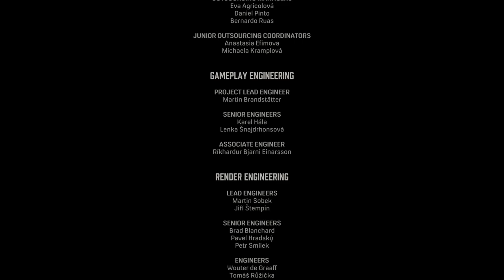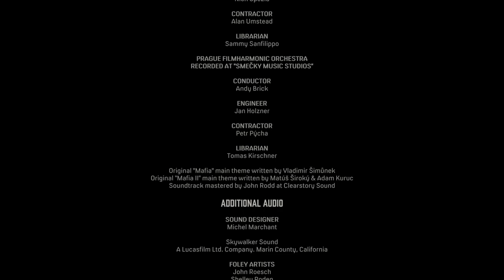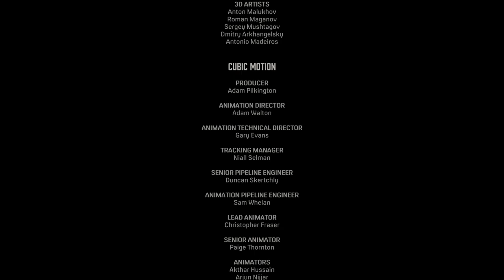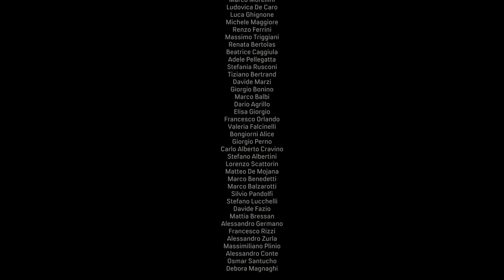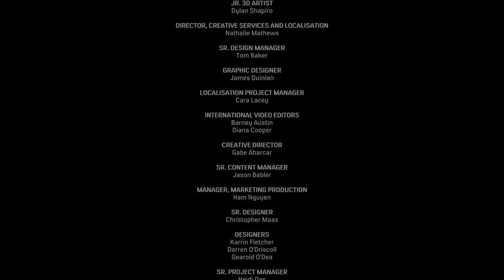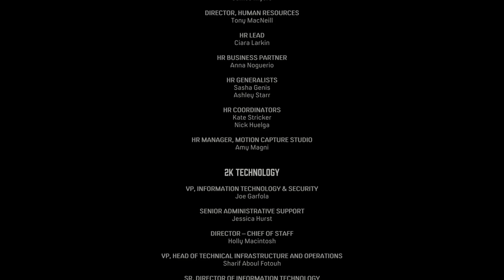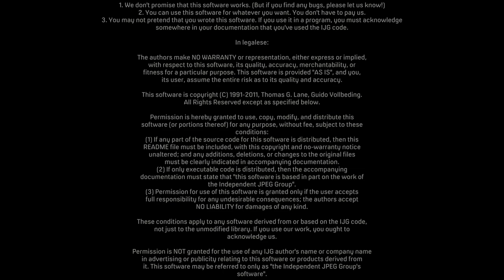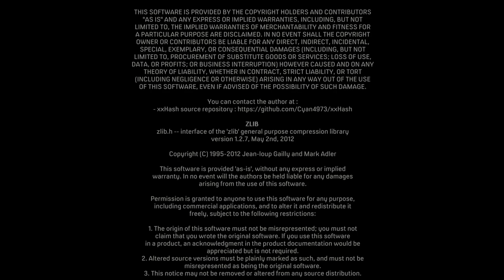Mafia Definitive Edition 4K/HDR/DXR/FreeSync/60FPS✔ No HUD - Final On Xbox Series X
Depois da morte de Paulie, Tommy decide acertar as contas com a Máfia (Família).